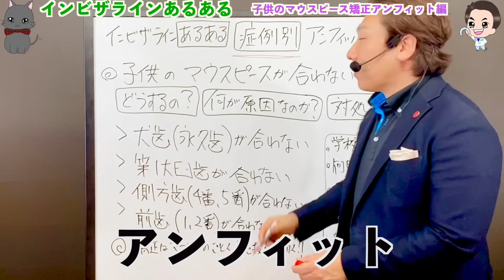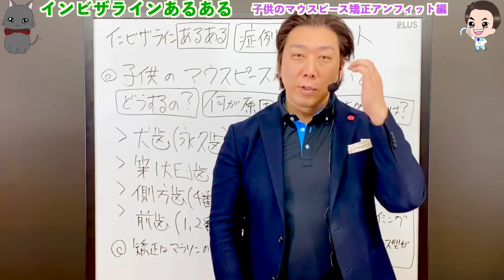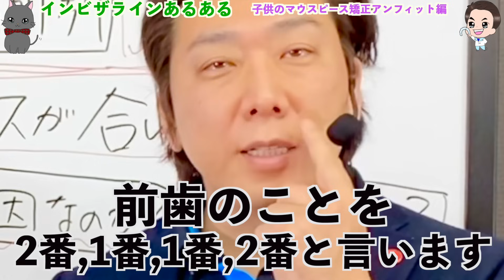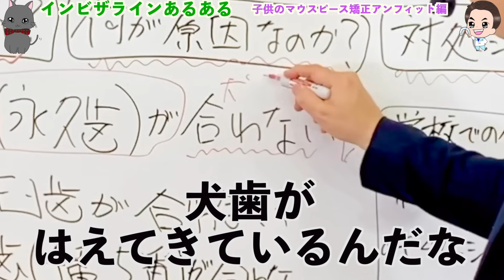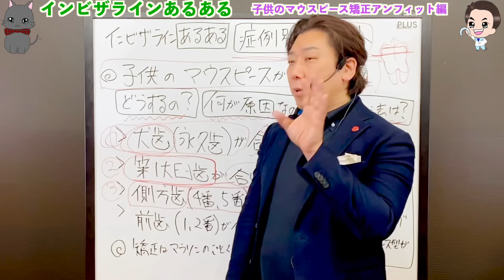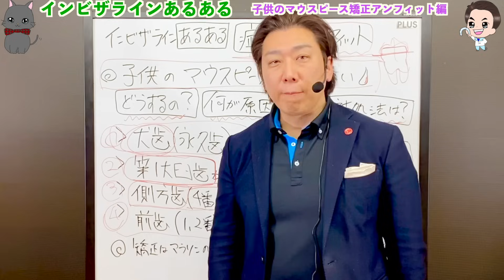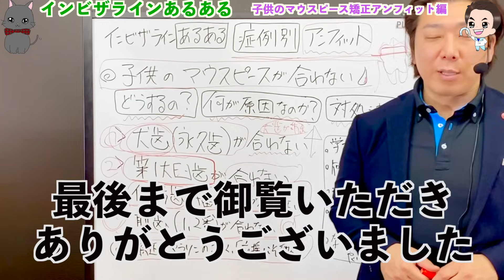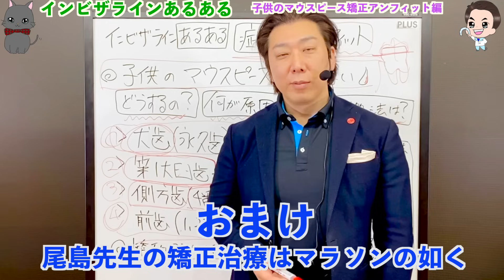【子供のマウスピースのアンフィット】インビザライン矯正あるある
in 名古屋：2021年4月4日（日）ANAクランプラザ
in 福岡：2021年1月17日（日）With the Style
ソーシャルディスタンスの元、現地開催させていただくことになりました。

[会場] [オンライン] どちらでも受講も可能です。
2021年スタートの第9期、第10期を受付中です。
「 アライナー矯正治療」（丸善出版）に基づいたアライナー矯正の基本から応用までを本気で学びたい先生向けの2020年の少人数でのコース セミナーです。
＊ご希望の先生は「オンライン参加」が可能です。

[参加要件] ・現在歯学部研修医の方

▶︎Dr. Kenji Ojima Instagram